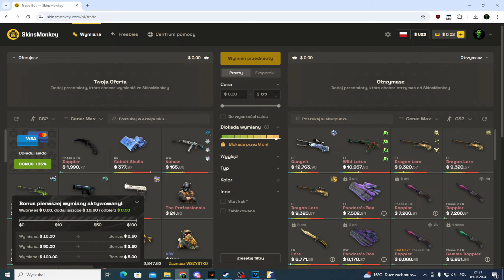Otwieram Kapsuły aż dropnie Naklejka Holo |Klasyczne Szczęście ELZARDA